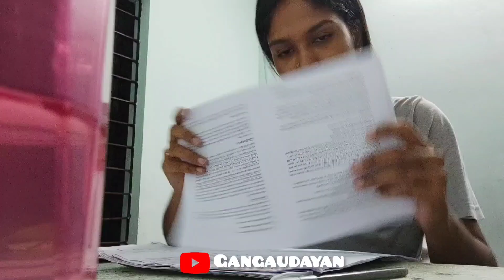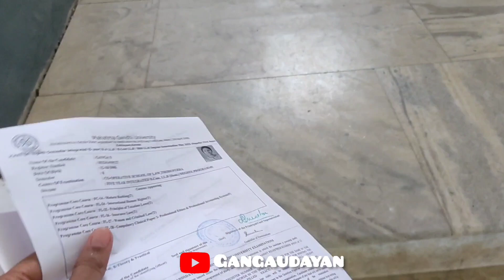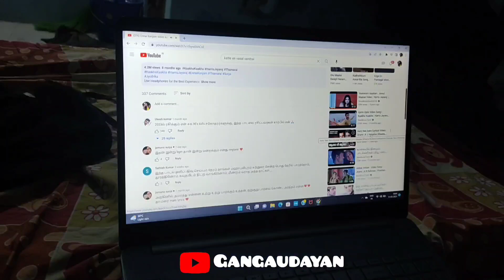എക്സാം എഴുതാൻ തന്നെ ആണോ പോകുന്നേ 😆Exam Day Vlog ❤️exampreparation